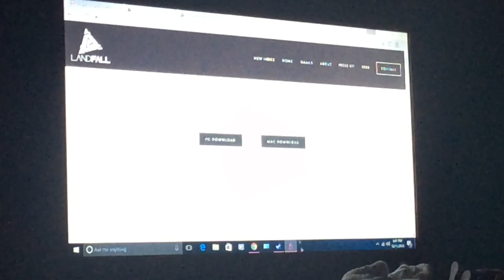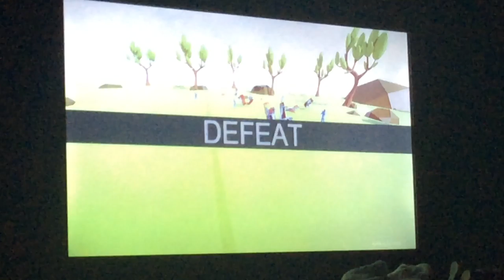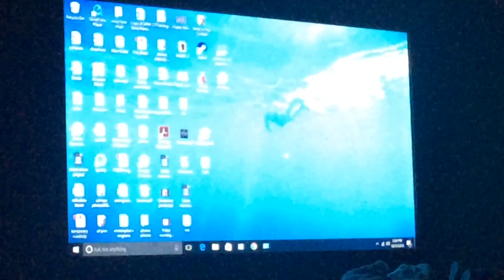Let's Play TABS #001 - First Time